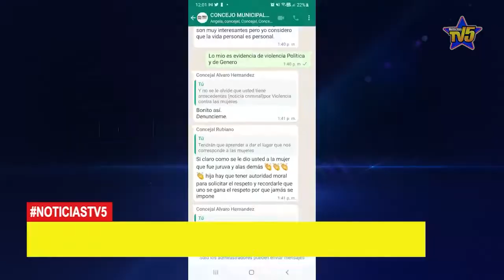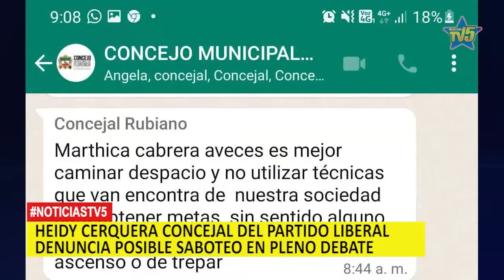LAS PARTES INVOLUCRADAS EN POLÉMICO RIFIRAFE EN EL CONCEJO DE FLORENCIA SE PRONUNCIARON AL RESPECTO